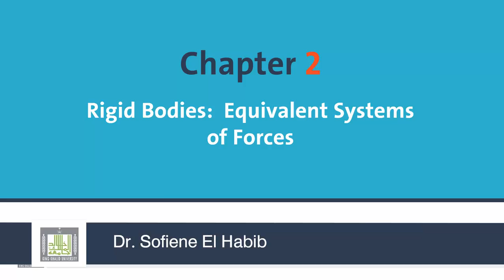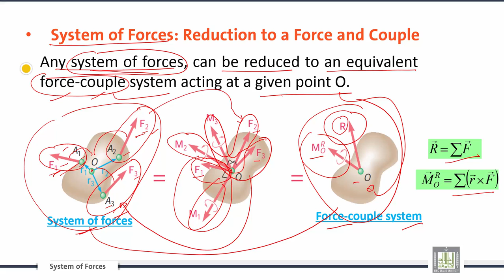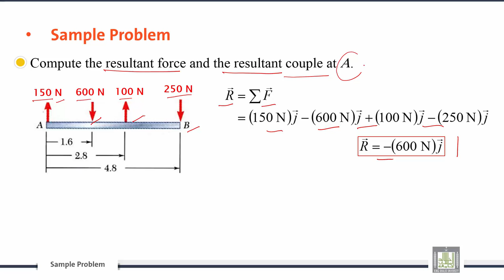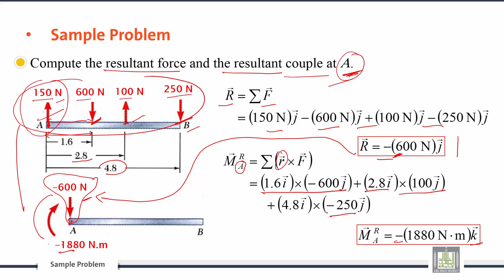Engineering Mechanics | C2-L5 | Forces equivalent to Force and Couple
الوحدة 2 : Rigid Bodies:  Equivalent Systems of Forces
الدرس 5 : Forces equivalent to Force and Couple
System of Forces: Reduction to a Force and Couple